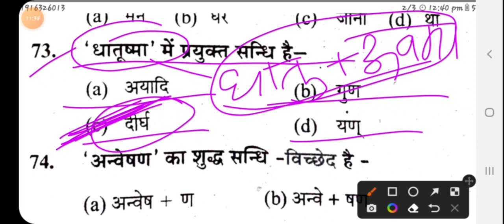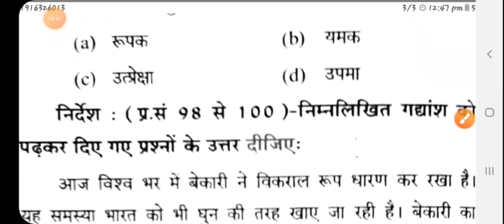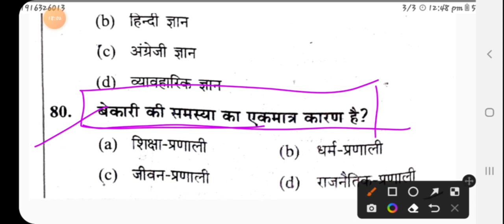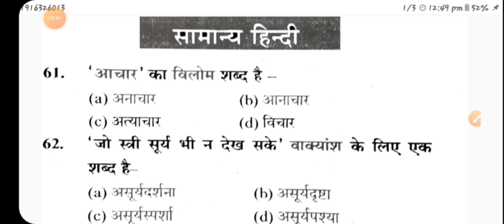SSC(GD)2022-23| सामान्य हिन्दी | प्रैक्टिस सेट-11 |महत्वपूर्ण प्रश्न